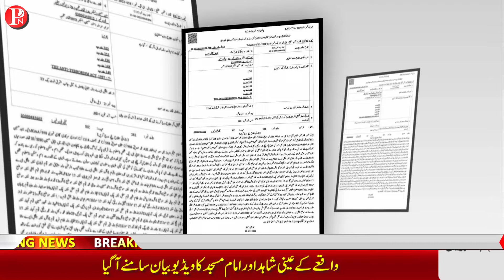khanewal quran waqia today & imam masjid viral video || tulamba today || PN